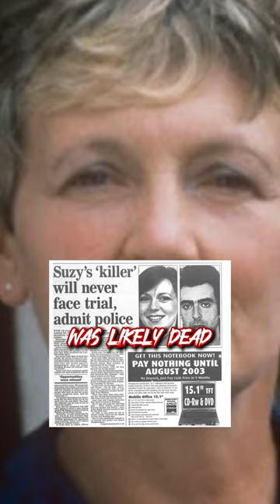Could Suzy Lamplugh Still Be Alive?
Could Suzy still be alive?